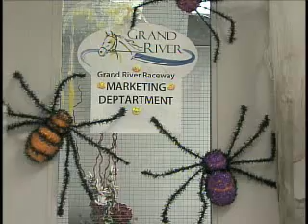hallowhinnywdougnscott.wmv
The Grand River Raceway Hallo'Whinny Commercial featuring Doug McNair and Scott Zeron